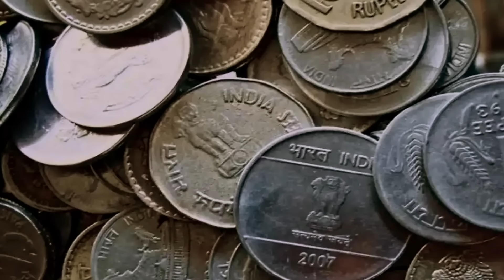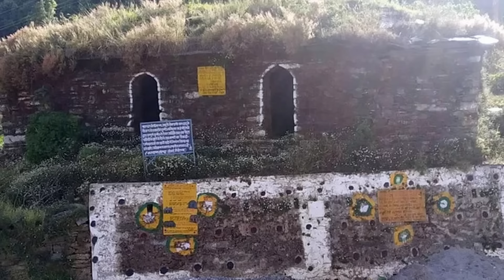तीन देशों में 500 से ज्यादा धर्मशालाओं का निर्माण करने वाली जसुली देवी | Jasuli Devi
बारामासा की विशेष सीरीज़ डांडी कांठी के इस एपिसोड में हम आपको बताएंगे पहाड़ की उस महिला की कहानी, जिसने तीन देशों में 500 से भी ज्यादा धर्मशालाओं का निर्माण करवाया, ये महिला इतिहास में उत्तराखण्ड की सबसे दानवीर महिला के रूप में जानी गई.